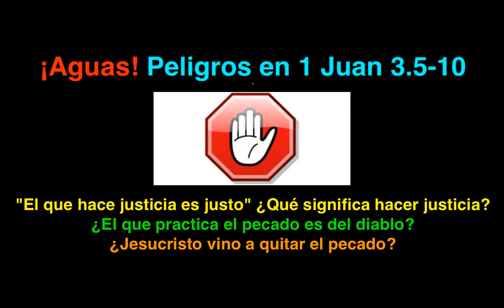Peligros en 1 Juan 3. 5- 10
¿Es cierto que todo aquel que practica el pecado es del diablo?
¿Es cierto que Jesucristo vino a limpiarnos de todo pecado?
¿Qué significa hacer justicia?